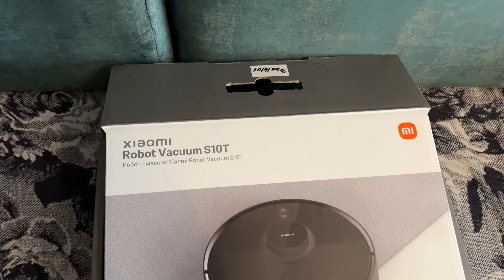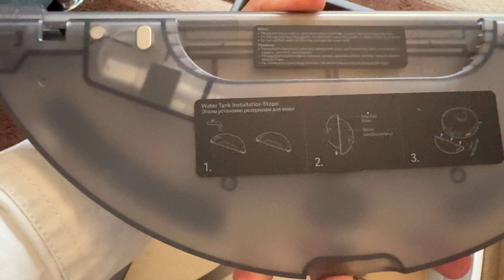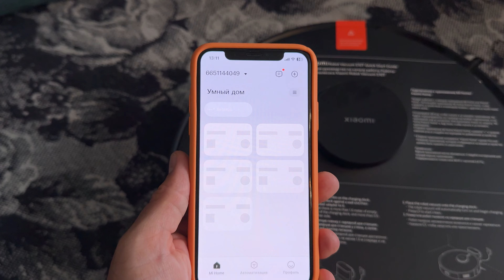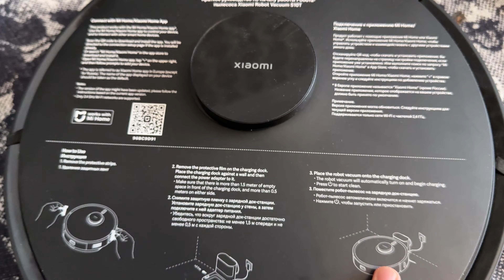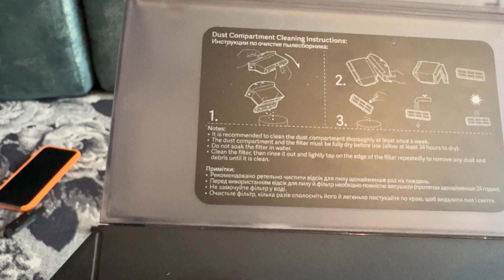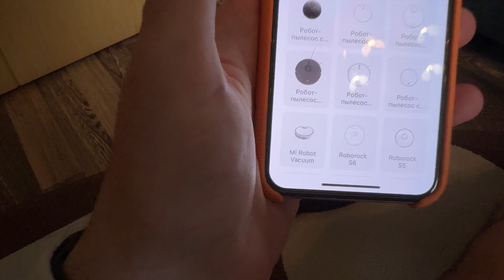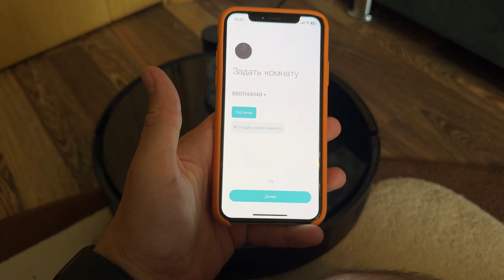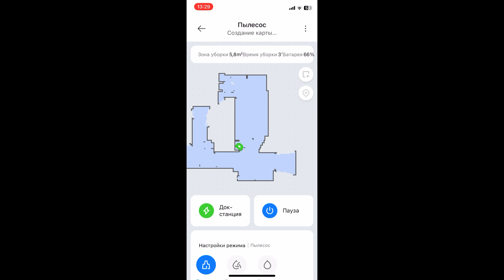Робот-пылесос Xiaomi Robot Vacuum S10T/распаковка, обзор, подключение#xiaomi#robot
🔥Xiaomi Robot Vacuum S10T/Робот-пылесос Xiaomi Robot Vacuum S10T/Обзор и подключение